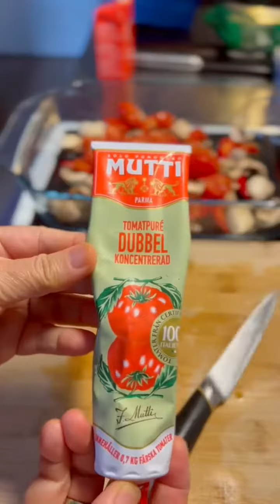Yummy Salmon in Creamy Tomato-Basil Sauce.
This dish is my family’s new favorite. I hope you like it!